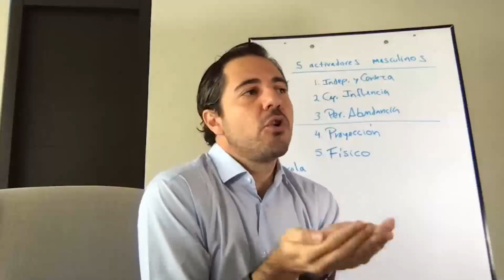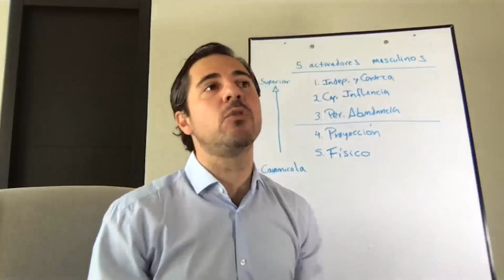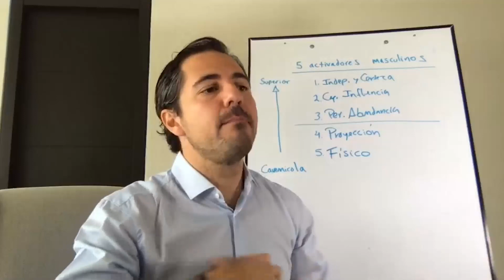Del 1 al 10, ¿Cómo nos relacionamos con tu pareja? | Enrique Delgadillo